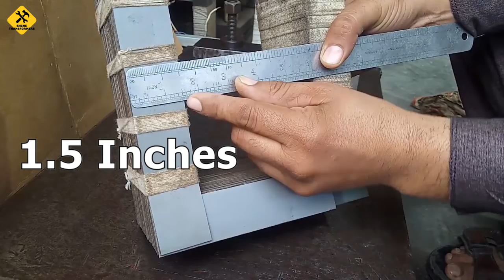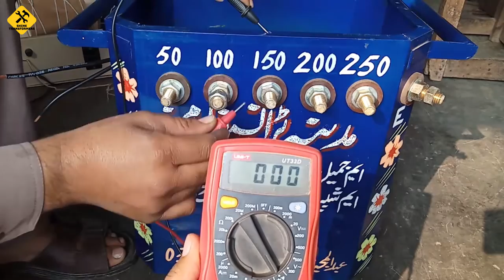How To Make 250 Ampere Desi Welding Plant | Homemade Welding Machine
Everyone needs a small welding machine of their own. 250 Ampere welding plants are very useful and easy to carry. It's a need for every home, office, shop, or small business. There are a lot of videos on the internet about how to use or repair a welding machine. But you can't find a single video on the internet about how to make a 250 Ampere Desi welding plant for personal use. So I decided to make a video and teach people how they can make a welding machine at home easily.

We have shared all the important details about the welding machine in this video, core size, wire gauge number and what is the formula we are using in this machine. You can easily make your own small portable welding machine by carefully watching this video. I will reply as soon as possible.

How to make 400 Ampere Welding Machine.